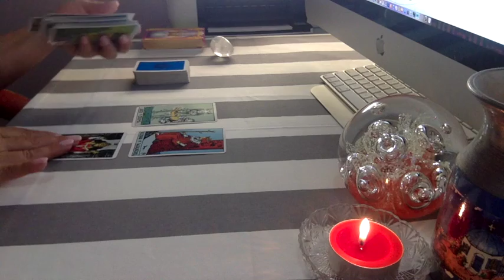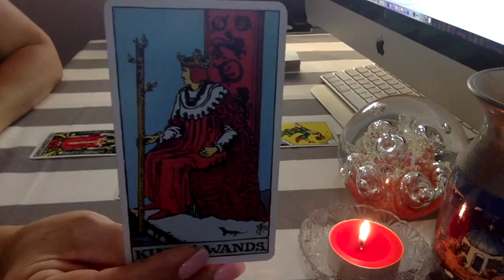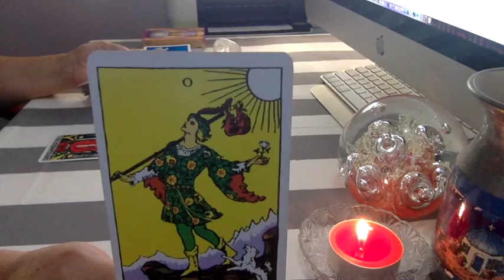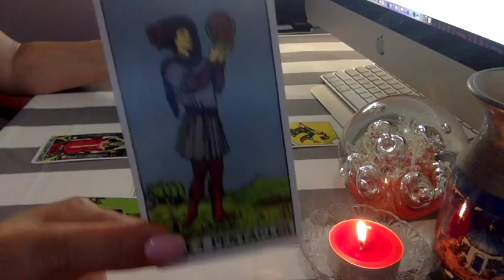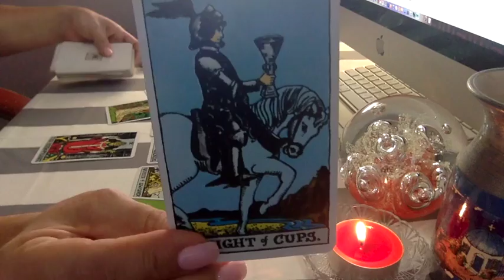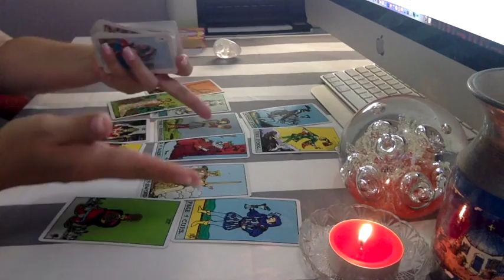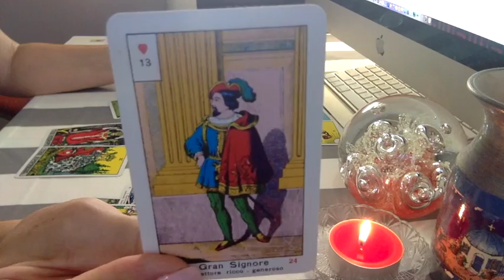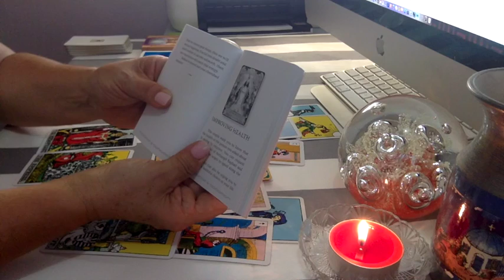TAURUS 🌺 "IF YOU BELIEVE" FEBRUARY 1~15TH 2019 GENERAL & LOVE TAROT/ASTRO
LOOK OUT FOR ❤️VALENTINE'S DAY❤️ LOVE READINGS IN A COUPLE OF DAYS FOR EACH SIGN!

JULY-DECEMBER 2019 READINGS FOR EACH SIGN WILL BE ON VIMEO SOON! I WILL MAKE THE ANNOUNCEMENT WHEN THEY ARE READY FOR PURCHASE.

If you missed the last LIBRA "BONUS TIMELESS READING” done in December 2018 then here is the